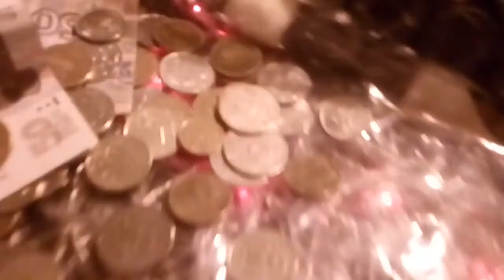Чиж и Ко " Вечная молодость " кавер на укулеле в подземном переходе метро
Все не мог попасть в начало, плюнул, играл как есть. Было много лажи, но надо было закончить кавер, и... Тут неожиданно подошёл парень и вложил мне в руку какую-то бумагу на 2.21 по времени записи. Я не сразу въехал что это. Положил на усилитель. Потом закончил игру. И тогда увидел номинал бумаги. Был слегка нокаутирован. Тем временем часовой сэт был отыгран. Ушел разбираться в ошибках и размышлять о везении, или удачах или просто о счастливых случаях.  По сути как не назови а смысл один.